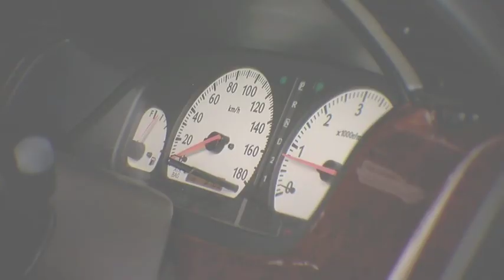Nissan Elgrand REVIEW @ Edward Lees Imports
Our 1st professional Elgrand Video:

Please give us some feedback - I think I like the old-style amature vids better! (Phil)

Give us a call if you want an Elgrand  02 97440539

We have the biggest and best selection of Nissan Elgrands in Australia

If we dont have th eright car in stock  - we can import one to your exact requirments:

This is our website to help people import their own car direct from Japan to save money: